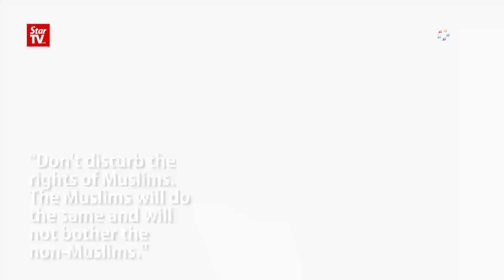MCA says PAS’ tit for tat threat against non-Muslims hits below the belt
MCA Religious Harmony Bureau chairman Datuk Seri Ti Lian Ker has expressed the party’s dismay at PAS secretary-general Datuk Takiyuddin Hassan’s threat against non-Muslims who are harping on PAS’ proposal to amend the Syariah court for it to have more powers.